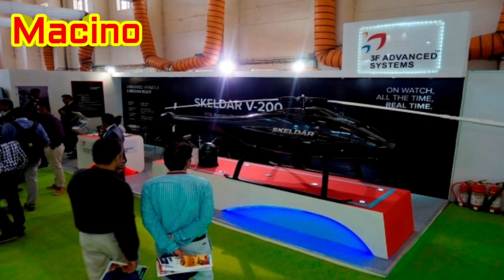Kalyani-Rafeal ने बनाया MRSAM Missile Kit का First Batch ,1000 Missile Kit का वायदा Forces को